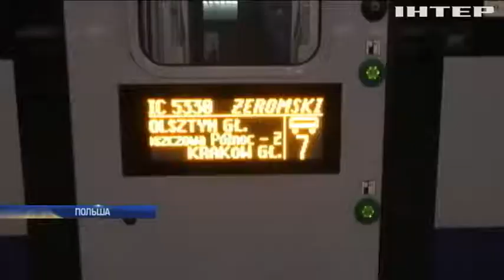В Польше машинист бросил пассажиров посреди ночи на станции